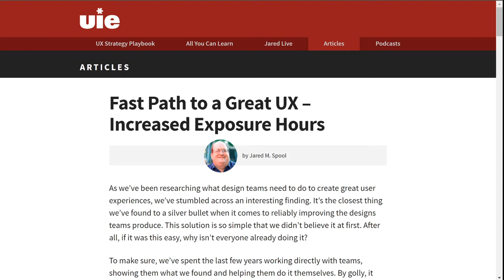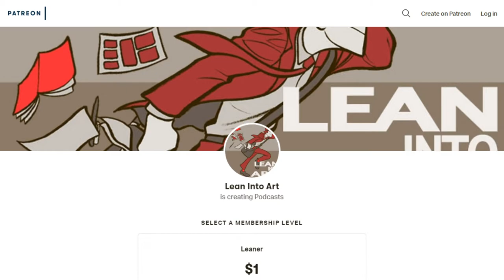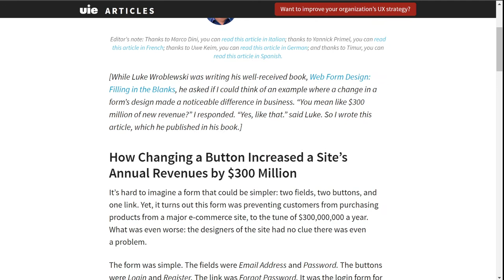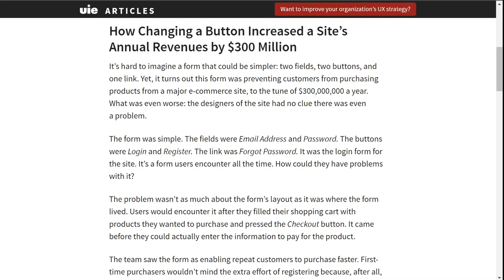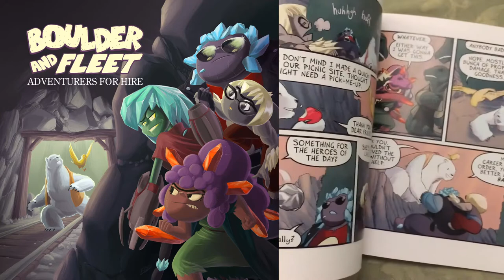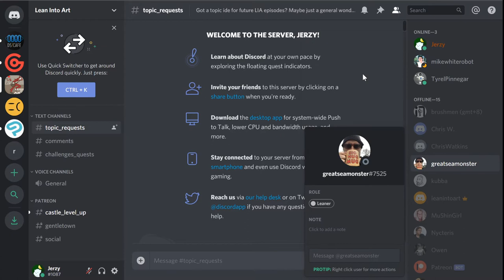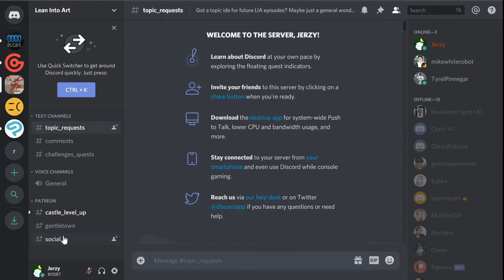LIA Cast 294 - UX, Obviously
Similar in spirit to our last episode about comics we visit another obvious in hindsight topic. It’s been a while since Jerzy and Rob have talked about what’s so great about UX, so if you’re in the mood for a joyous discussion on being inclusive and thinking systemically about your users, this is an episode for you.